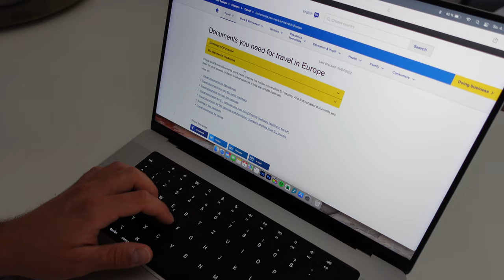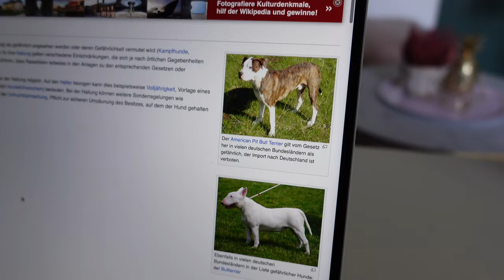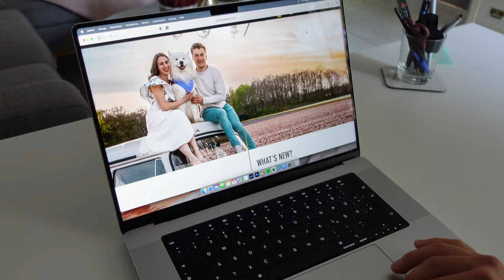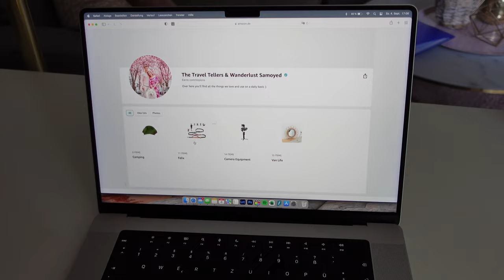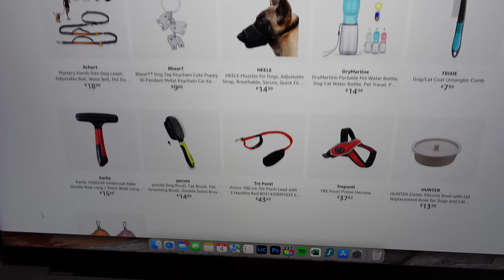HOW TO TRAVEL WITH YOUR DOG | Step By Step Guide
„How do you travel with your dog?“ is probably the question we get asked the most. In today‘s video we share many DOG TRAVEL TIPS with you to help you take your dog abroad.
We cover aspects like FLYING WITH A DOG and show better alternatives to that. We also give you an insight on necessary VACCINATIONS & documents and share tricks to find PET FRIENDLY HOTELS along the road.

Let us know if you have any other questions 🤗

🐶 Dog essentials*
Brush 1
Brush 2
Brush 3
Drinking bottle
Drinking bowl
Foldable travel bowl

🐻‍❄️ A bit about Felix:
Felix is a five year old samoyed from Germany and went on his first trip across Europe when he was still a baby. He is always up for an adventure, loves to explore new places and can‘t resists digging whenever he‘s at the beach or in the snow.
Right now he is on a two year wolrd trip to three continents with our vintage van Daisy. Join him on his fluffy adventures to many different countries and don‘t forget to be as happ as he his :)